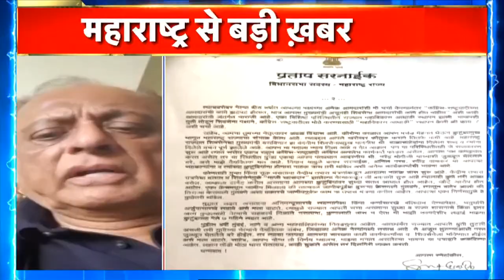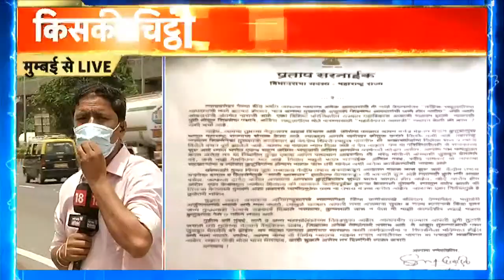जांच एजेंसियों द्वारा ShivSena नेताओं को बनाया जा रहा निशाना? Pratap Sarnaikने चिट्ठी में क्या लिखा?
कुछ दिनों पहले शिव सेना के नेता प्रताप सरनायक ने सीएम उद्धव को चिट्ठी लिख बीजेपी से हाथ मिलाने के लिए कहा. उन्होंने चिट्ठी में संकेत दिए कि जांच एजेंसियों द्वारा ShivSena नेताओं को बनाया जा रहा निशाना? Pratap Sarnaikने चिट्ठी में क्या लिखा?